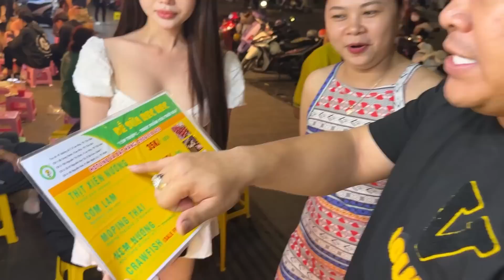Bất Ngờ Đông Đông Đổi Nghề Bán Gánh Rong Kèm Dịch Vụ Đút Cho Khách Ăn Ở Phố Đi Bộ